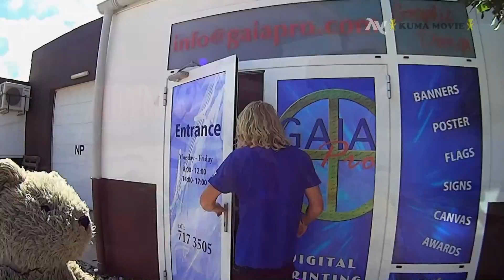NED27 YOUP 2013 KUMA MOVIE Part2